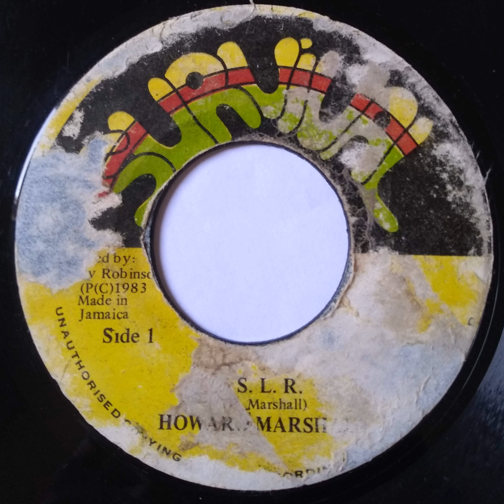Howard Marshall - S.L.R / Survival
Howard Marshall - S.L.R
Label: Survival